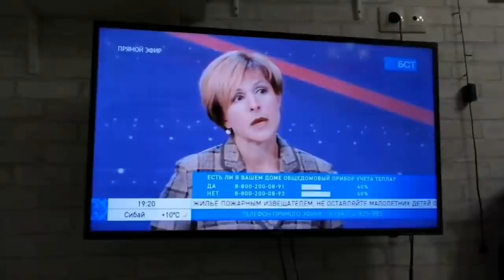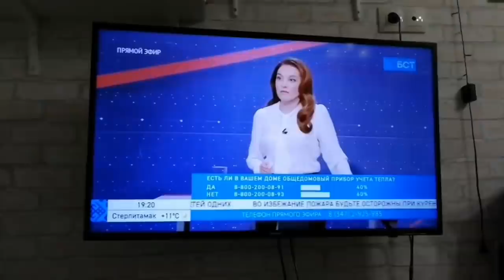"Памятник Салавату = Куштау 2.0?" "Открытая Политика". Выпуск - 342. Уфа. Башкирия.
Хронометраж выпуска:
00:13 - Казак принимает огонь на себя!;
05:08 - Продолжаем "фестивалить"?;
06:35 - Памятник Салавату = Куштау 2.0?!;
12:15 - Ставьте Лайки;
13:16 - Погреемся в кредит?;
16:08 - Новости долевого строительства;
21:40 - А денежки придется вернуть...;
24:47 - Анонс "Стрима";